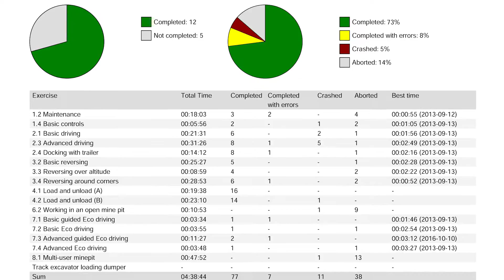Tenstar Truck With Trailer simulator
Tenstar Truck With Trailer simulator. Offers a full-scale training tool for the education and training on a long haulage truck with trailer.

Containing a full simulator with realistic audio and visual display, it provides self-instructive exercises that portray reallife environments.

3 landscape screens showing showing left, front and right view.